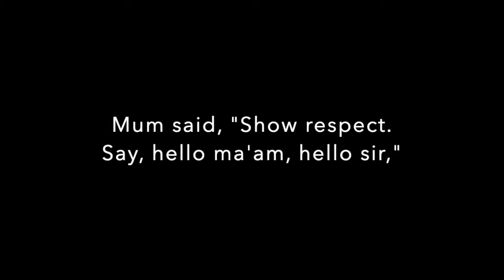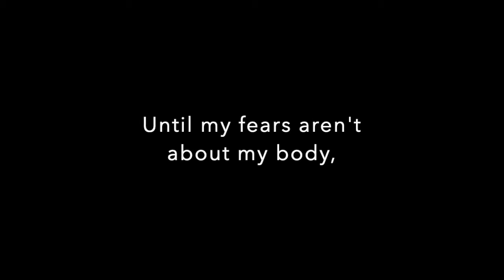BeyondtheDark Vulnerable Spoken Prayer